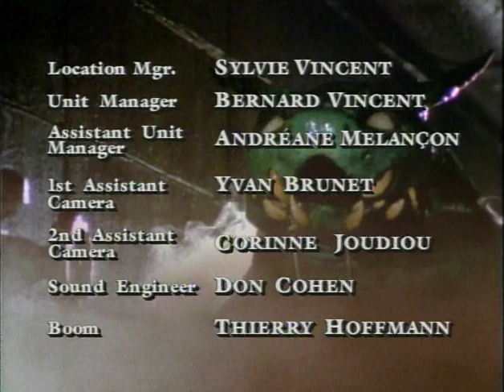Are You Afraid of the Dark S02E12 The Tale of the Hatching 480p x265 EDGE2020